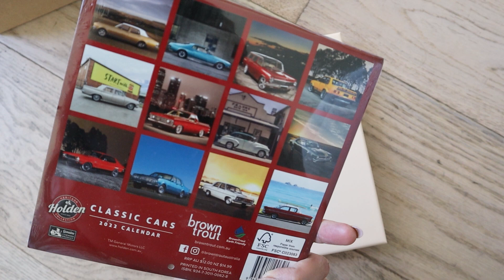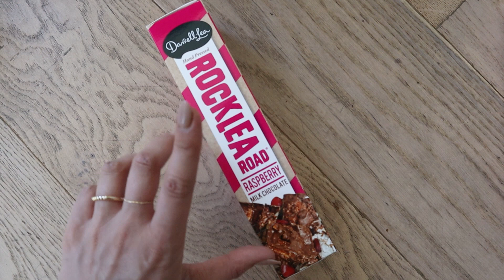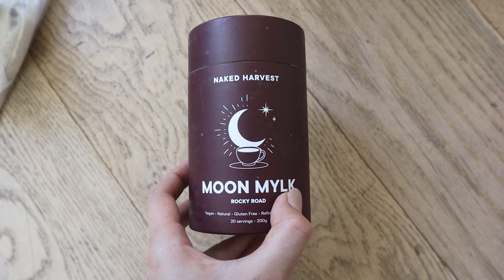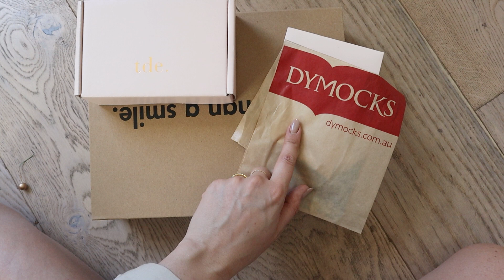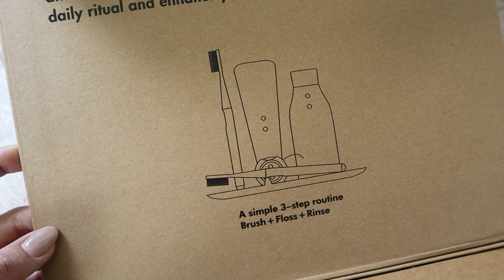vlogmas | WRAP PRESENTS WITH ME | Easy Gift Wrapping DIY + What i Got my Family for Christmas ♡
Join me for another fun vlogmas video where i show you what i bought my boyfriend for christmas, as well as my family and how to wrap gifts in a cute, boho way with this simple gift wrapping DIY. Enjoy! x